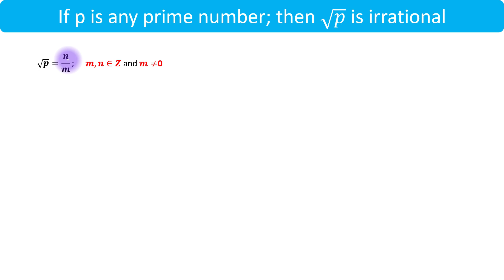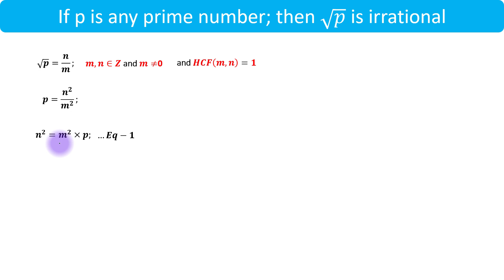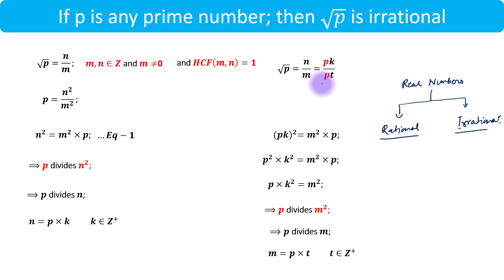If p is a prime number then prove that root p is irrational | Sqrt of any prime number is irrational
If p is a prime number then prove that root p is irrational. Prove that square root of any prime number is an irrational number. Square root of p is irrational when p is prime number. Prove that root p + root q is irrational. We will use method of contradiction to prove this theorem. This theorem is very useful in solving problems of number system, which is syllabus of class 10th mathematics (Real Numbers). By using the concepts explained in this lecture; you will be able to answer the following questions:-